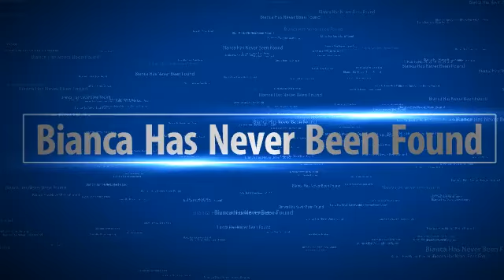Bianca Jones: 3/14/12 Father Charged with Murder